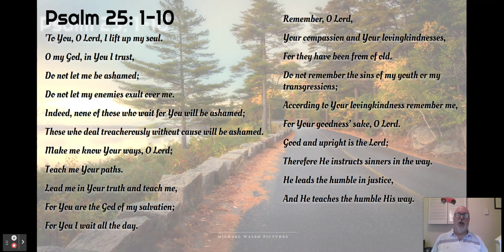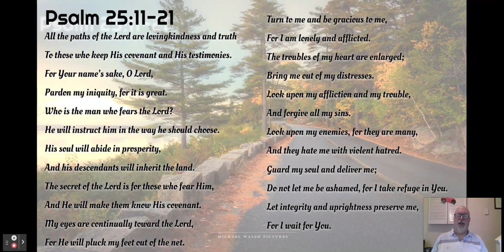Keep Psalms And Carry On Psalm 25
Welcome back to our continuing series Keep Psalms and Carry On
with Russell Weems